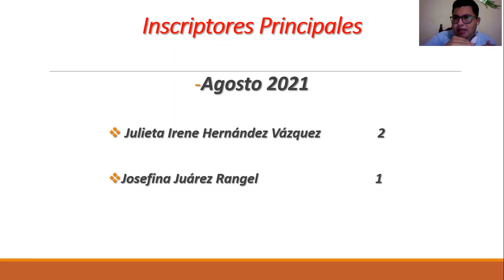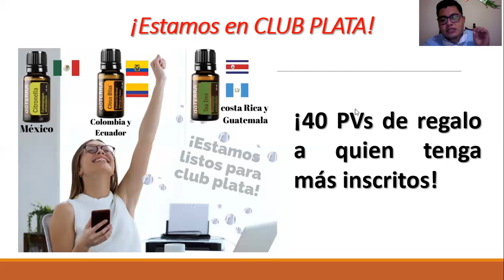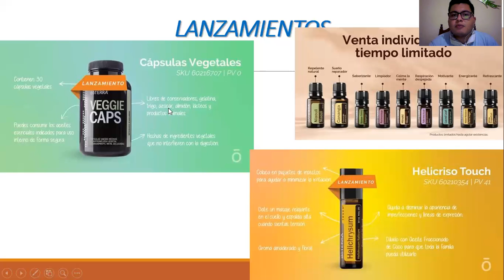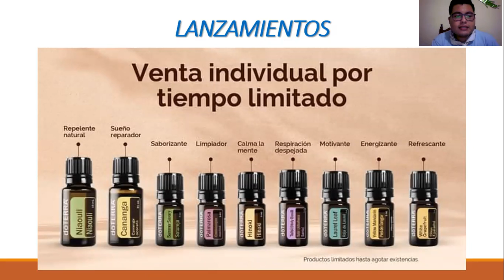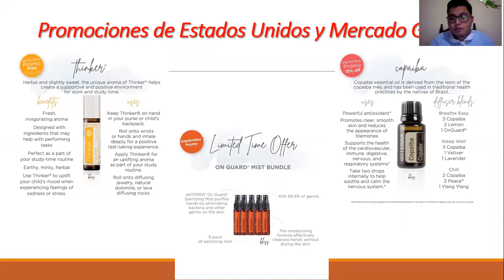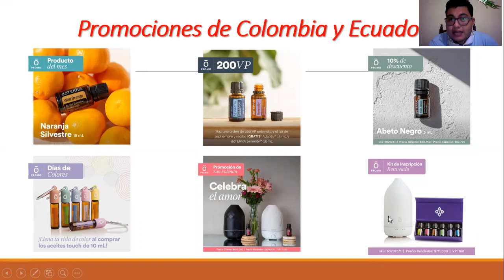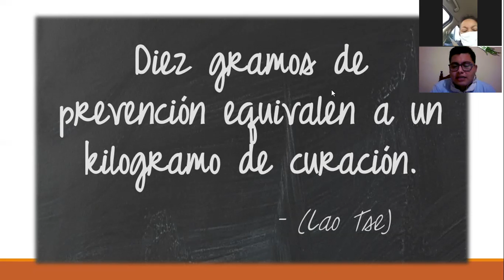Reconocimientos a los Alquimistas Esenciales del mes y promociones Septiembre 2021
¡Hola! mi nombre es Roswil Cuevas, soy de Oaxaca y tengo 23 años, afortunadamente me uní a doTERRA y me es tan complaciente decirte que tan sólo una gota ha cambiado mi vida totalmente!!!
Los aceites esenciales doTERRA poseen una pureza que brinda el grado terapéutico y así lograr muchos beneficios para cada una de nuestras vidas. Estas maravillas naturales pueden ser una solucion a tus problemas físicos y emocionales que dia a dia nos acechan. Dale bienestar a tu vida!!!

¿Ya te decidiste con que Kit iniciaras una vida de bienestar? Contáctame!!! Y forma parte de nuestra gran familia de AlquimistasEsenciales!!!

QFB. Roswil Cuevas Orozco
Distribuidor Independiente dõTERRA